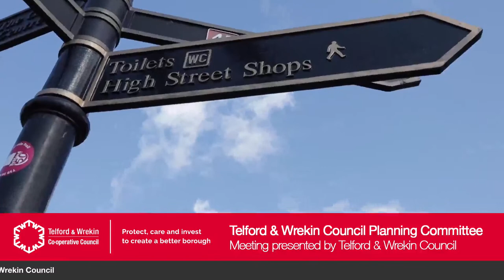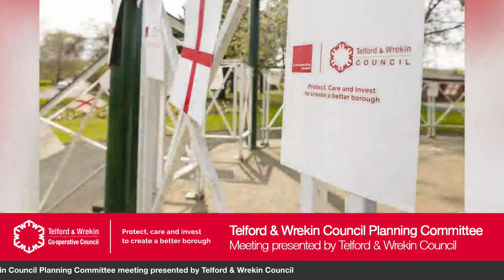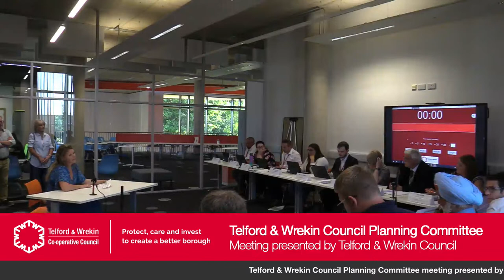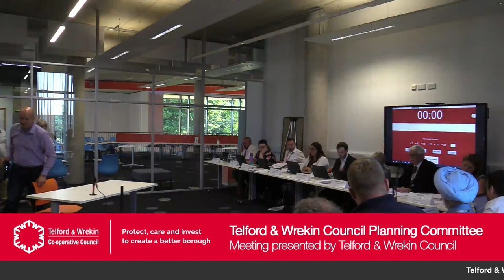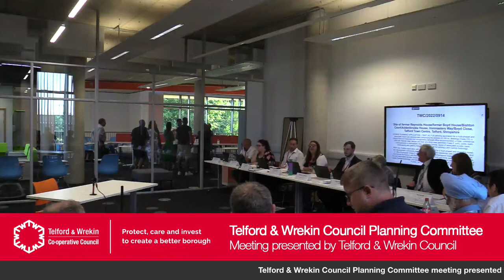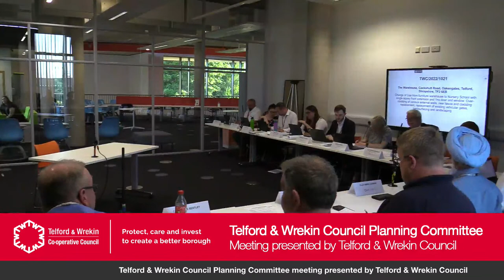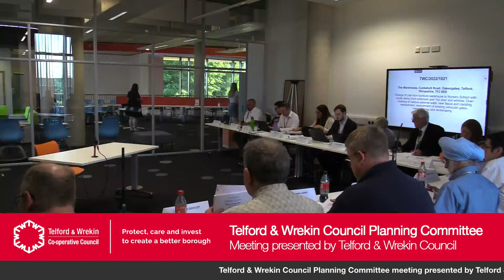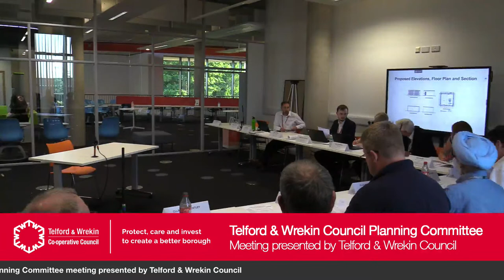Planning Committee - Wednesday 14 June 2023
Agenda:

1. Apologies for Absence

2. Declarations of Interest

3. Minutes of the Previous Meeting

4. Terms of Reference

5. Deferred/Withdrawn Applications

6. Site Visits

7. Planning Applications for Determination

8. TWC/2019/0104 - Land between Hartfield House/41, Pool Hill Road, Horsehay, Telford, Shropshire

9. TWC/2022/0914 - Site of former Reynolds House/former Boyd House/Bishton Court/Addenbrooke House, Ironmasters Way/Boyd Close, Telford Town Centre, Telford, Shropshire

10. TWC/2022/0969 - The Flowerpots, 16A Frame Lane, Doseley, Telford, Shropshire, TF4 3BQ

11. TWC/2022/1021 - The Warehouse, Cockshutt Road, Oakengates, Telford, Shropshire, TF2 6EB

12. TWC/2023/0048 - Dale Brothers UK Ltd, Hortonwood 67, Hortonwood, Telford, Shropshire, TF1 7GU